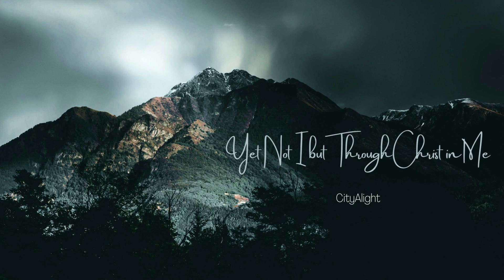Yet Not I But Through Christ In Me by CityAlight || Piano Instrumental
Off the new piano album "Worship Piano Volume 2" available on all stream platforms: